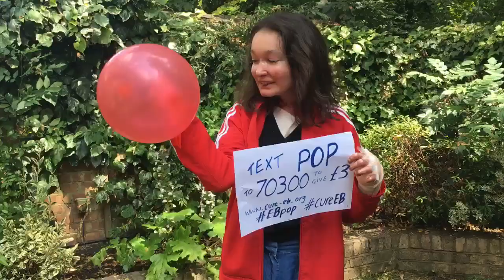Cure EB EBpop message from Sohana Grab any balloon and